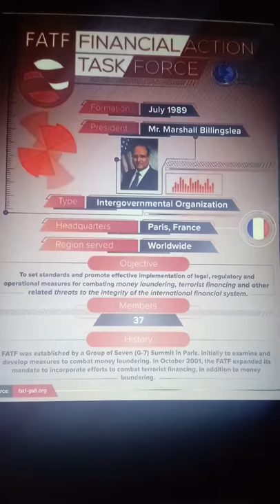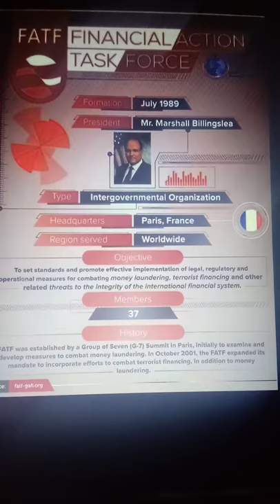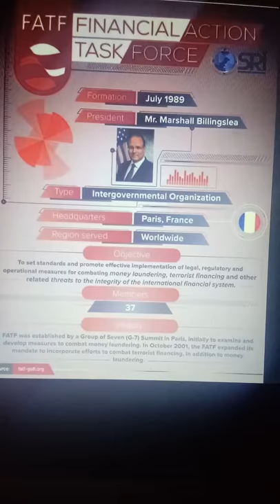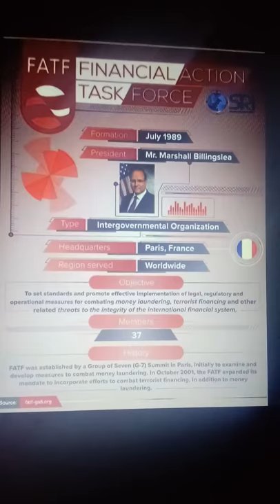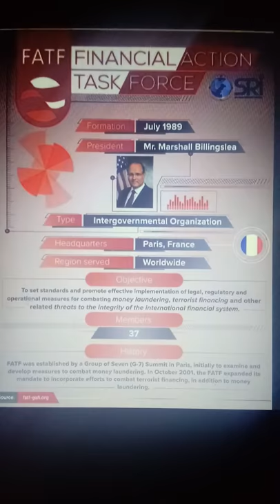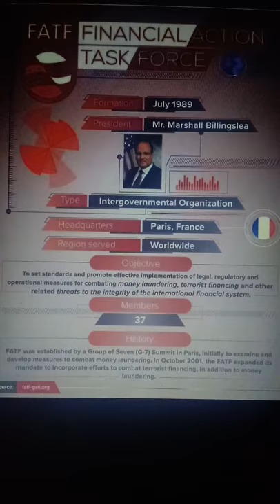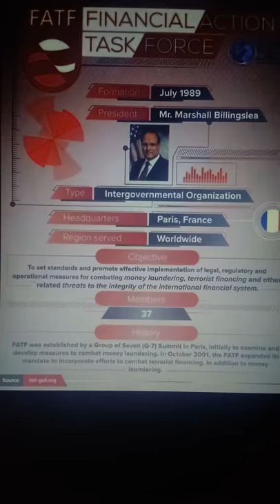FATF & Pakistan & blacklisted country ( advantages and disadvantages )